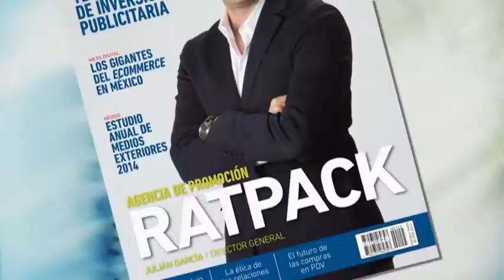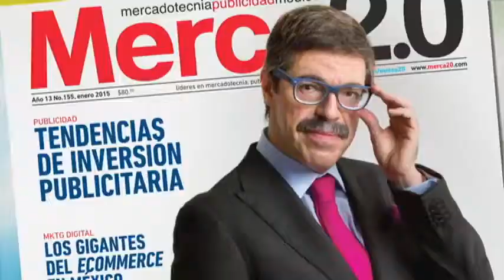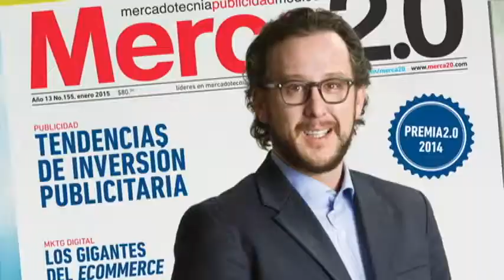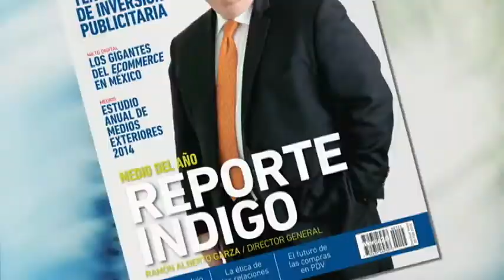XIII ENTREGA DE PREMIOS DE LA REVISTA MERCA 2.0 2014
Este Martes 23 de Diciembre por Canal 5 a las 12:45 de la noche y el Sábado 27 por Foro TV Canal 4, a las 3:30 de tarde les presentaremos la "XIII Entrega de Premios de la Revista Merca 2.0 2014", conoceremos a los ganadores de los Premios de este año a lo mejor de la Mercadotecnia, la Publicidad y los Medios. Entrevistamos a Andrzej Rattinger, Presidente de Merca 2.0, Álvaro Rattinger, Director General de Merca 2.0, Liz Puón, Editora en jefe de Revista Merca 2.0, Juan Carlos Asturiano, Director General Adjunto de Tele Urban, Horacio Genolet, CEO de Ogilvy & Mather México, Juan Claverol, Presidente y Socio de Arrechedera Claverol, Claudio Flores Socio Vicepresidente de Lexia, Julián García, CEO de Ratpack, Laura R. Velamazán, Socia Directora de Lexia, Aline Ross, Socia Directora de Lexia, Rosario Zavala, Socia Directora de Lexia, Ramón Alberto Garza, Director y Presidente de Reporte Indigo, Jorge Inda Meza, Director de Marcas de Corona & Bud Light de Grupo Modelo y a Gabriel Guerra Castellanos, Presidente de Guerra Castellanos & Asociados.

"LOS PREMIOS DE LA REVISTA MERCA 2.O SON PARTE DE LA CULTURA PUBLICITARIA DE ESTATUS EN MÉXICO".